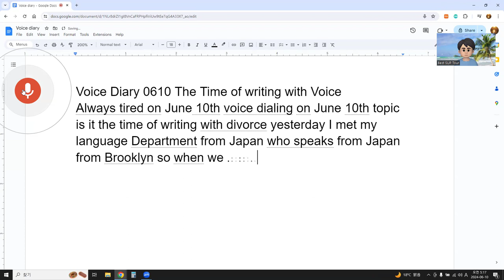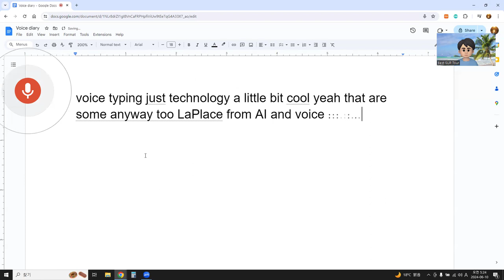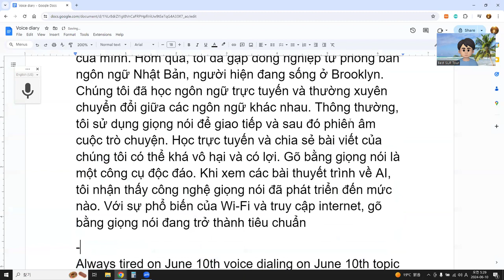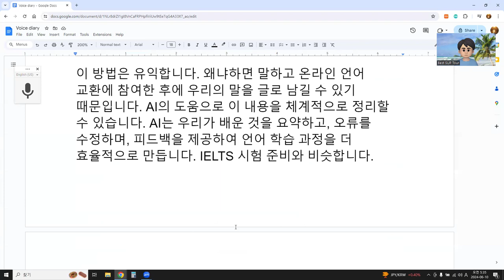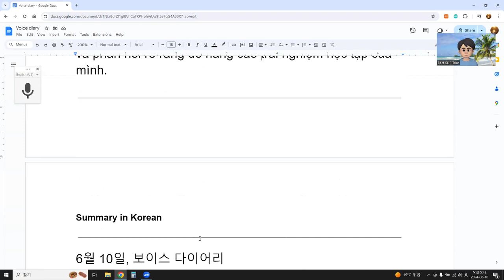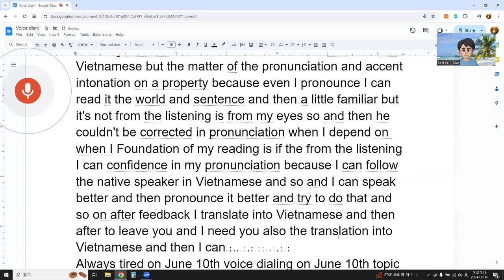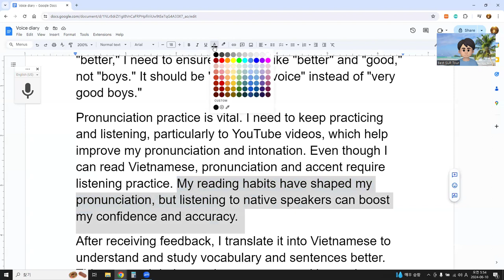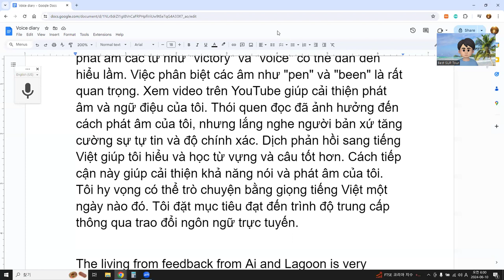Voice Diary 0610 The Time of writing with Voice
June 10th, Voice Diary
I'm always tired on June 10th. Today, I'm using voice typing to document my thoughts. Yesterday, I met with my language department colleague from Japan, who currently resides in Brooklyn. We've been studying languages online, and our conversations often switch between different languages. Usually, I use voice to communicate and then transcribe the conversation.
When we study online and share our writing, it can be quite harmless and beneficial. However, yesterday was a bit different. I spoke to him in Korean, and as I spoke, the voice typing feature transcribed everything into a Google Document. This method is especially helpful for those who struggle with listening skills in a foreign language. By first listening and then reading the transcription, we can improve our understanding and retention.
Voice typing is a unique tool. Watching AI presentations has shown me how advanced voice technology has become. While we are accustomed to using text, images, and videos with AI, integrating voice is becoming increasingly important. Nowadays, many applications on smartphones, like AI apps for various tasks, utilize voice technology. For instance, there are apps for creating tattoos, generating images, and designing clothing.
Traditionally, we used keyboards for typing messages, but now, speaking is also an option. With widespread Wi-Fi and internet access, voice typing is becoming the norm. Speaking is faster than writing, allowing us to capture more information quickly. By speaking, we can cover a lot of topics in a short time. For example, we can use Google Docs to transcribe our spoken words and quickly improve our language skills.
This method is beneficial because, after speaking and engaging in online language exchanges, we have written content that captures our speech verbatim. With the help of AI, we can organize this content into coherent writing. AI can summarize what we've learned, correct errors, and provide feedback, making our language learning process more efficient, similar to preparing for a test like IELTS.
Using AI in language learning is a valuable method to enhance our skills. AI acts as a language expert, providing specific feedback. I plan to continue using voice typing technology to practice and improve my language abilities.
Now, I'll copy my diary and let AI proofread it. I'll get feedback, translate some sentences into Korean, and make any necessary revisions. After reviewing and receiving feedback, I will document new findings and methods. This iterative process will help me improve my writing and language skills. Ultimately, I aim to get well-structured sentences and clear feedback to enhance my learning experience.

4o
summary above with 12 sentences
ChatGPT
Here is a summary of your revised text in 12 sentences:

I'm always tired on June 10th. Today, I'm using voice typing to document my thoughts. Yesterday, I met with my language department colleague from Japan, who currently resides in Brooklyn. We've been studying languages online, often switching between different languages. Using voice to communicate and transcribe our conversations is helpful, especially for those who struggle with listening skills. By listening first and then reading the transcription, we can improve our understanding and retention. Watching AI presentations has shown me how advanced voice technology has become. Many smartphone applications now utilize voice technology. With widespread Wi-Fi and internet access, voice typing is becoming the norm. Speaking is faster than writing, allowing us to capture more information quickly. Using AI in language learning is valuable because it provides specific feedback and acts as a language expert. I plan to continue using voice typing technology to practice and improve my language abilities. This iterative process will help me improve my writing and language skills.